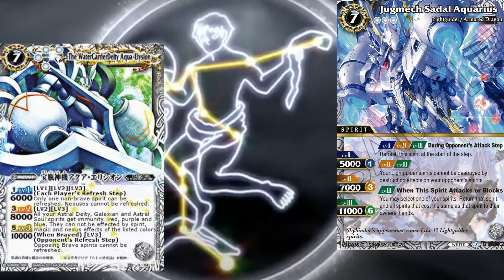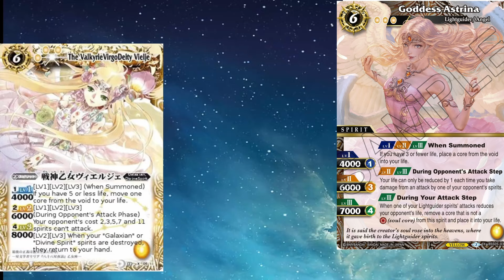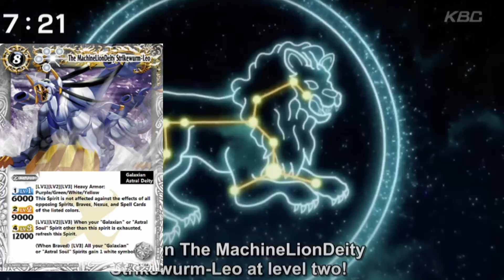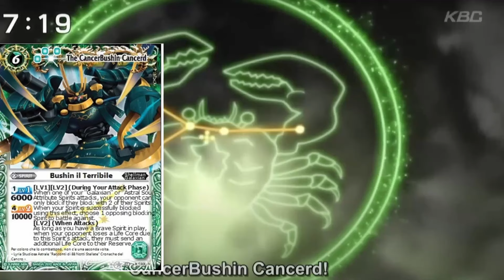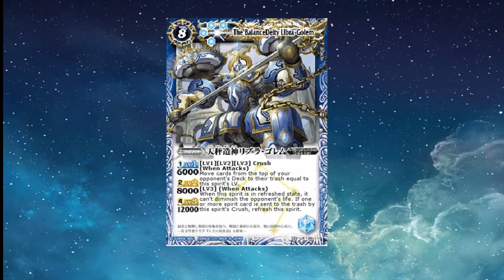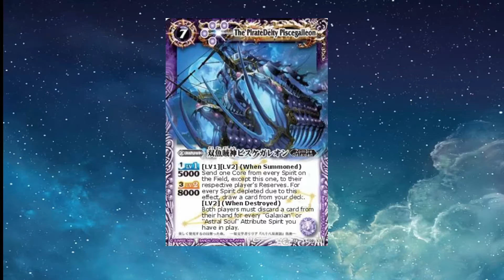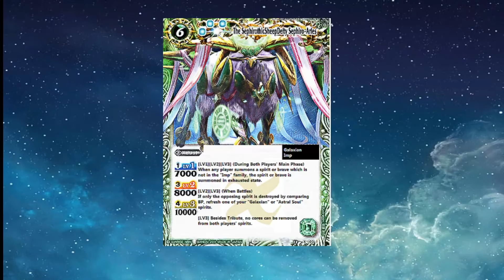ZODIAC NERF OR BUFF| VECCHIE, NUOVE E FUTURE CARTE DELLO ZOIACO su BATTLE SPIRITS SAGA!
Scoprite quale carta corrisponde al vostro segno e diteci cosa ne pensate!

0:00| Intro
1:19| Acquario
3:00| Hydra
4:42| Vergine
6:28| Leone
7:51| Sagittario
9:10| Toro
10:28| Gemelli
12:15| Capricorno
13:17| Scorpione
14:32| Cancro
16:03| Bilancia
17:06| Pesci
18:11| Ariete

Canale The Lords --    @TheLordsch
Fateci sapere la vostra nei commenti e unitevi a noi per seguire insieme le ultime news e le prossime liste!